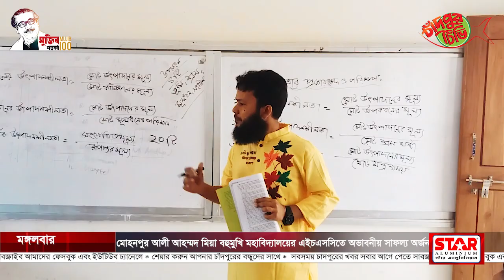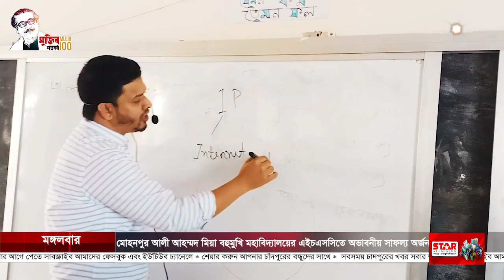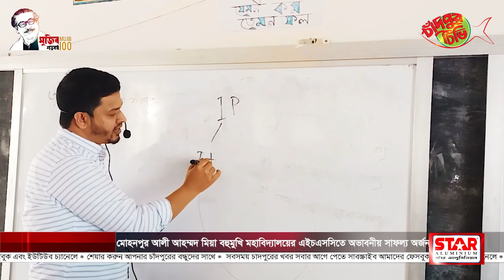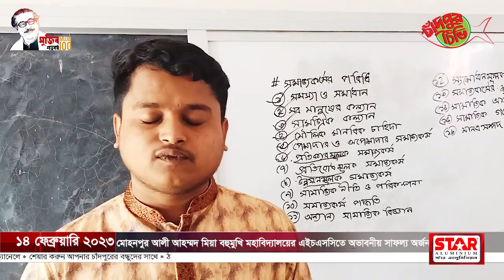মোহনপুর আলী আহম্মদ মিয়া বহুমুখি মহাবিদ্যালয়ের এইচএসসিতে অভাবনীয় সাফল্য অর্জন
২০২২ সালের অনুষ্ঠিত এইচএসসি পরীক্ষায় এবার কুমিল্লা শিক্ষা বোর্ডের অধিনে চাঁদপুরের মতলবের দূর্গম চরাঞ্চলের শিক্ষার আলো ছড়িয়ে দেওয়ার লক্ষ্যে মেঘনা অববাহিকায় অবস্থিত আলী আহম্মদ মিয়া বহুমুখী মহাবিদ্যালয়টি অভাবনীয় সাফল্য অর্জন করেছে।